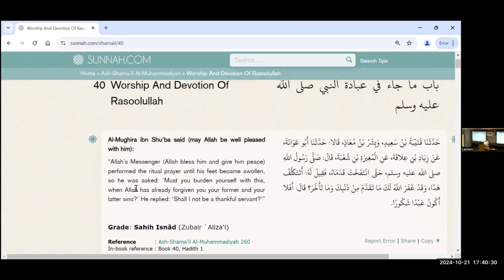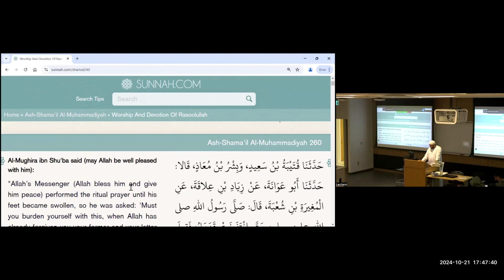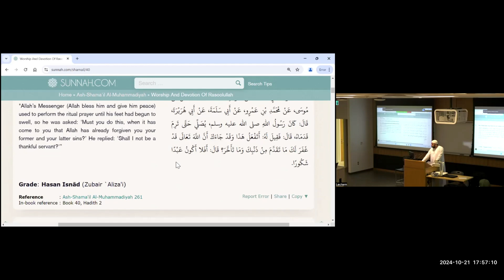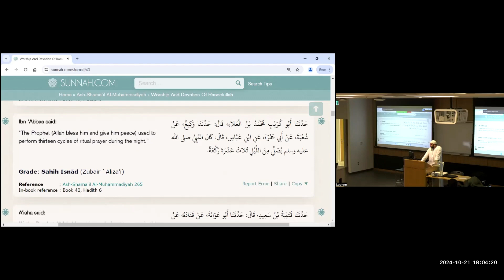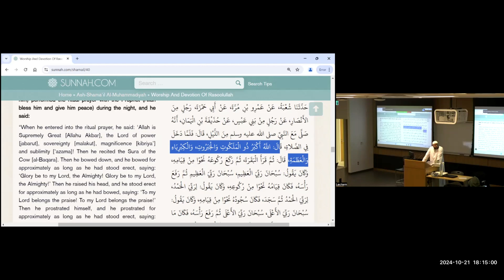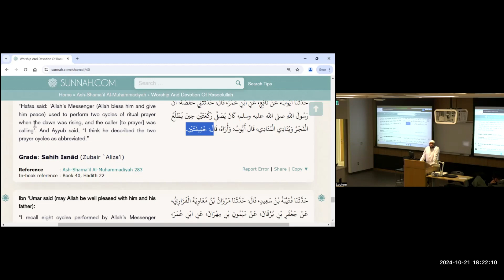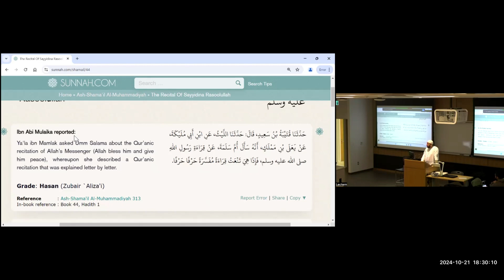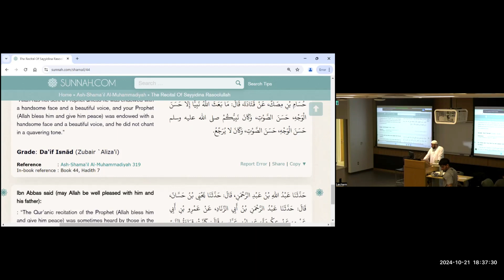In the Footsteps of the Prophet ﷺ: Ash-Shama’il Al-Muhammadiyya [Part 1] | Sheikh Hosam Helal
Join us for an insightful exploration of the Prophet Muhammad (saw)'s night worship routine. This lecture delves into authentic Hadith to understand the importance of gratitude in worship, the Prophet's nightly prayer routine and its significance, detailed descriptions of his prayer postures and recitations, and the concept of tranquility in prayer and its modern-day application. Whether you're a student of Islamic studies or simply curious about Islamic spirituality, this content is sure to enrich your understanding.